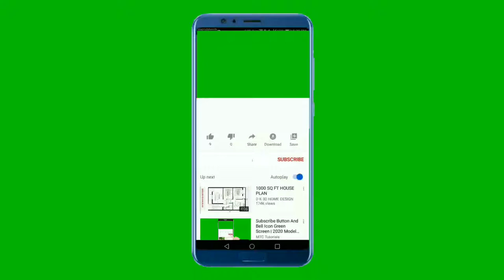Bell Intro | Green Screen Hand Touch No Copyright | Subscribe Button